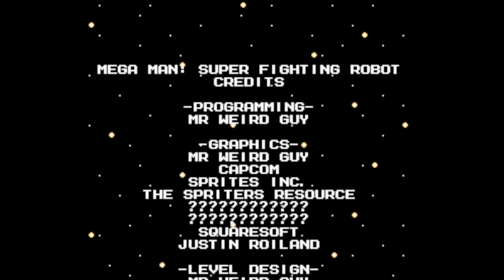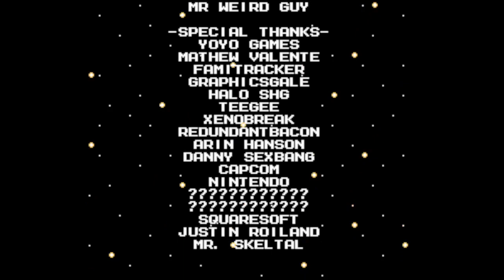Let's Play Mega Man Super Fighting Robot Part 2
Well here it is. Please enjoy Part 2 of Mega Man: Super Fighting Robot